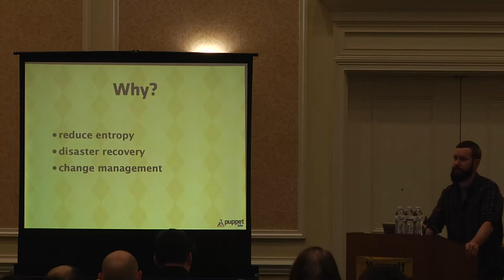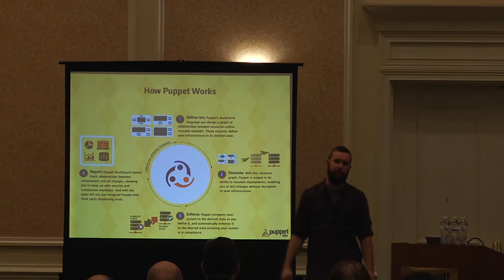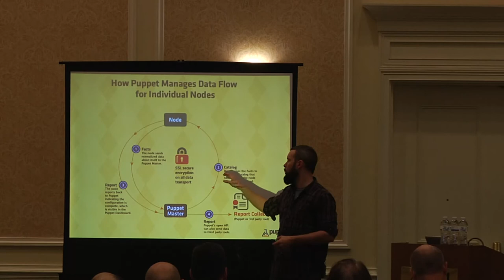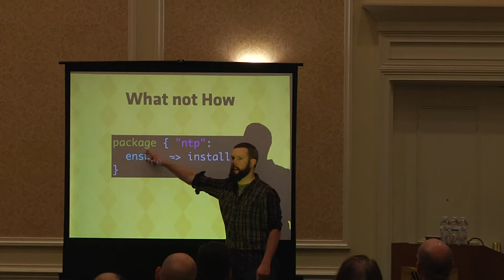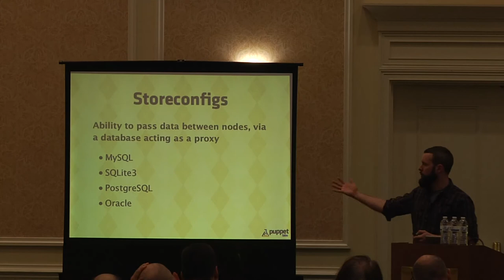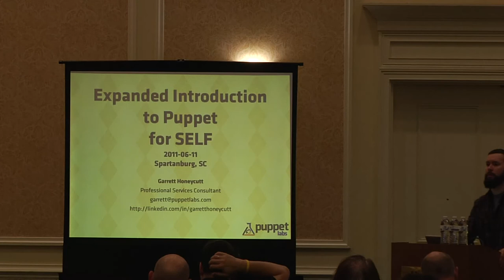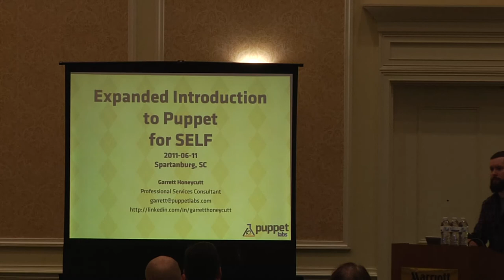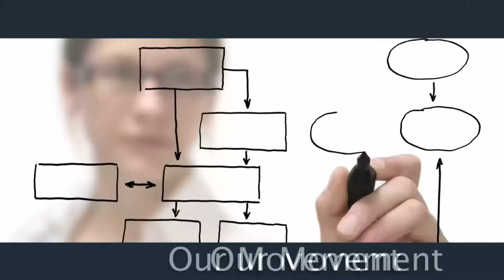2011 SouthEast LinuxFest - Garrett Honeycutt - Introduction To Puppet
2011 SouthEast LinuxFest - Garrett Honeycutt - Introduction To Puppet

(Apologies for the audio levels.   We think we can fix this, but for now we will leave this video up.  All 2011 SELF video was produced from start to finish by volunteers, and we're still getting the hang of this.)